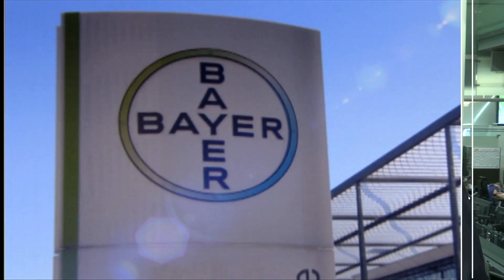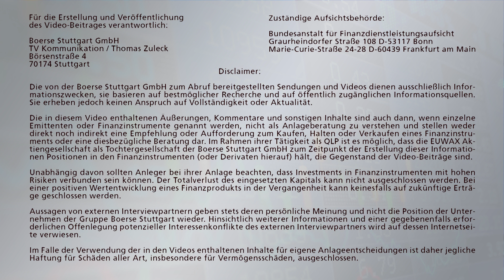Dax-Anleger vor Fed-Zinsentscheid zuversichtlich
Nach den Gewinnmitnahmen vom Wochenanfang wagen sich Anleger wieder vor. Am Tag vor der US-Zinsentscheidung startet der Dax mit 12.739 Punkten 0,4% im Plus.
Auf der Konjunkturseite steht der ZEW-Index für Juni auf den Terminkalendern. Er misst die Stimmung der Börsianer und könnte erste Hinweise auf den ifo-Geschäftsklima-Index geben, der im weiteren Monatsverlauf erwartet wird.
Andreas Groß mit dem Marktbericht für Börse Stuttgart TV